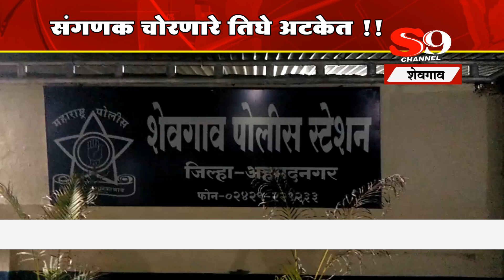शेवगाव - संगणक चोरणारे तिघे अटकेत..!!